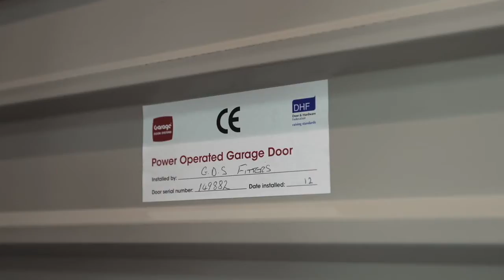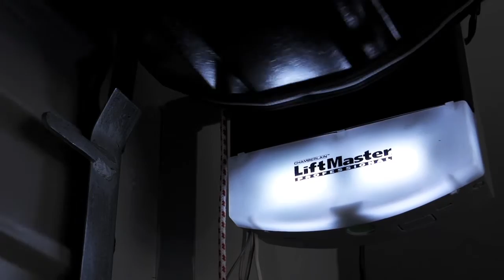GDS Roller Door 121113